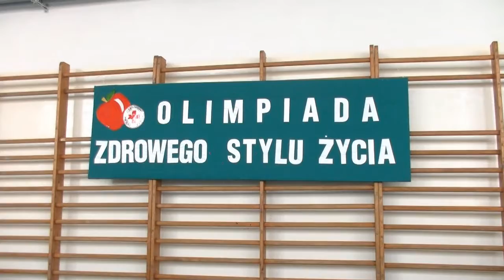OLSZTYN24: Finał XXII Okręgowej Olimpiady PCK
Finał XXII Okręgowej Olimpiady Promocji Zdrowego Stylu Życia PCK | Zespół Szkół Gastronomiczno-Spożywczych w Olsztynie | 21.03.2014